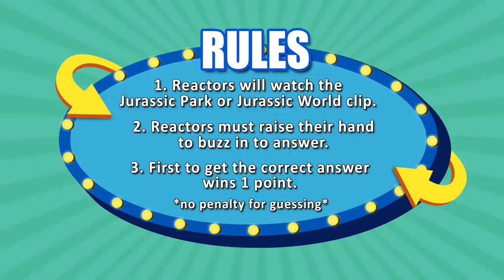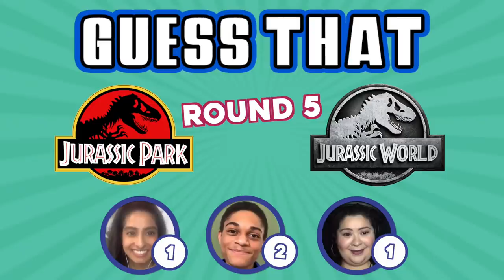Guess That Jurassic Park Movie Quote (ft. The Cast of Jurassic World Camp Cretaceous)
Finish these iconic lines from Jurassic Park with the cast of Jurassic World Camp Cretaceous.
Check out Jurassic World Camp Cretaceous now streaming on Netflix!
What's FBE Super?

REACT’s goal is to credit the original links to the content featured in its shows.

Reactors Featured:
Raini Rodriguez

Supervising Producer – Devi Rawal & Hillary Freedman
Editor – Kris Edrosa
Studio Director – Lucas Lee Graham
Thumbnail Graphics – Ness Cardano
Production Coordinators – Joshua Jean-Baptiste and Laura Espinoza